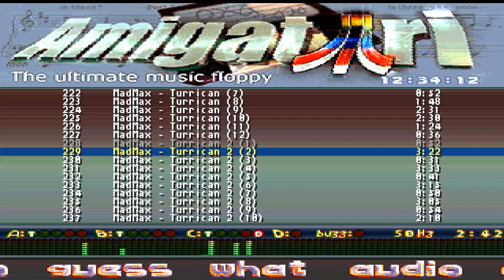AMIGA VIDEO 229 TURRICAN 2 2ND MAD MAX CHIP MUSIC AmigAtari DEMO Oxygene ATARI ST IN